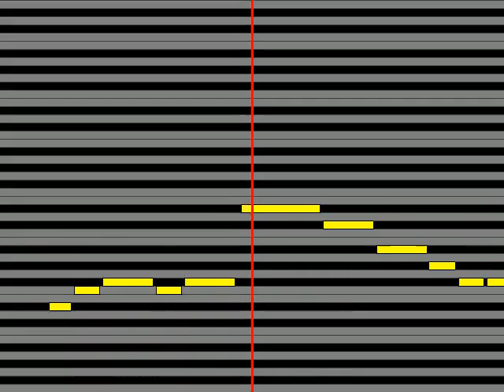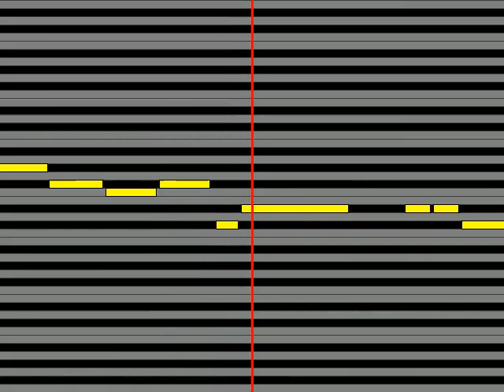【ガイドメロディ】 urata naoya AAA because of you